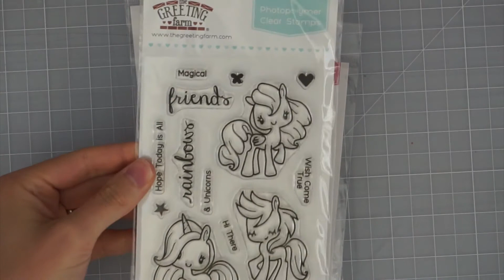THE GREETING FARM STAMP AND DIES HAUL | I Did Some Black Friday Shopping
Hey everyone! Today I have a small haul from thegreetingfarm.com I love their stamps and I was very excited to get a few things from them.

SSS=Simon Says Stamp
TGF=The Greeting Farm

• Collect App

~*~*~*~*~*~*LINKS*~*~*~*~*~*~